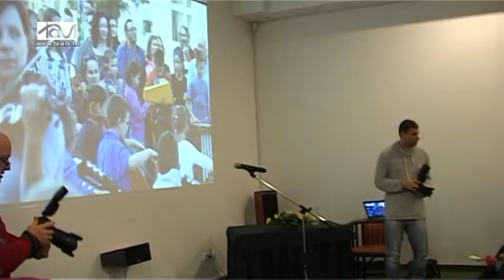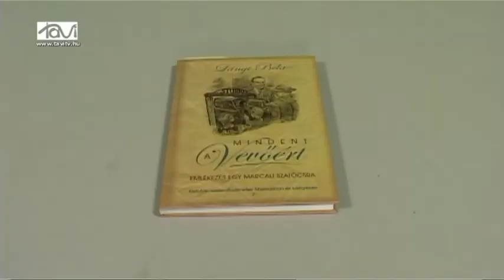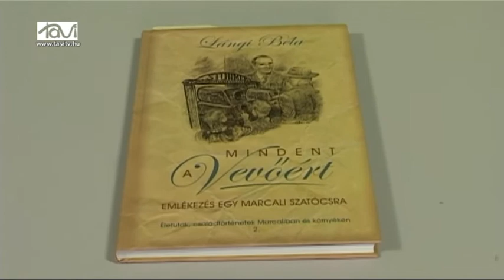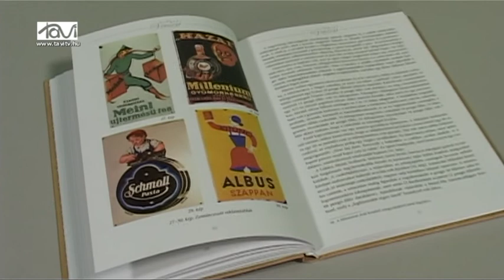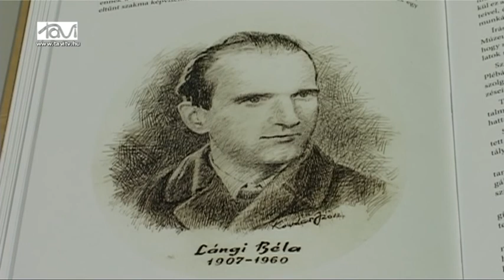Kultúra napja Marcaliban - Tavi TV